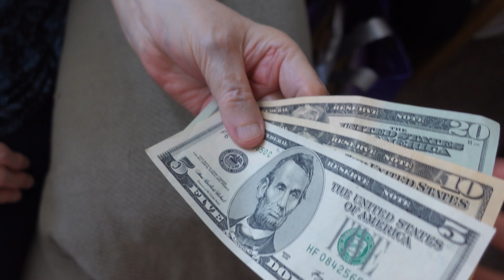TRIP prep to go to the STATES 🇺🇸 and travel for a month, & airport/hotel footage ✈️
15:15 =  reassurance from your guardian angels that they are watching over and protecting you. It's not going to be simple to achieve your goals, and you'll have to overcome many obstacles along the way. Everything is possible if you have faith in yourself. 👼

🛍Primark Haul, home and accessories
Uniqlo Haul
Bath & Body works wall plug (UK version) - I got the gold textured lantern
📸Shout out to the fujifilm camera (mine is definitely broken now lol. that photo i took was just white and so were all the others i took inside, outside was fine but most of the photos id take would be inside so bummer).
I put this on and my whole mood and confidence changes. Truly helped me love myself and just jam out and feel like a baddie.
power bank is a super old one from amazon!

and you also got to meet my beautiful mumma! 😍
shes a life saver, im the youngest child so I literally couldnt do anything without my mum.